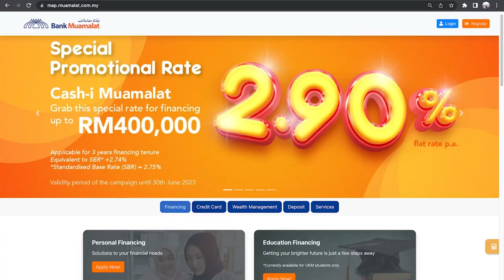PowerUpYourLife with Bank Muamalat and Malakoff Corporation Berhad in promoting ESG in Malaysia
The future has arrived!

Bank Muamalat is here to PowerUpYourLife through our strategic partnership with Malakoff Corporation Berhad with our main focus on financing programmes for Renewable Energy to show our commitment in supporting the growth and development of sustainable energy solutions in Malaysia.

BetterLivesTogether with Bank Muamalat Malaysia Berhad.